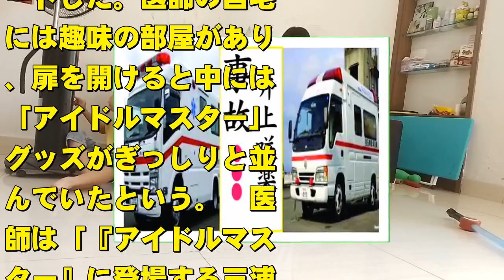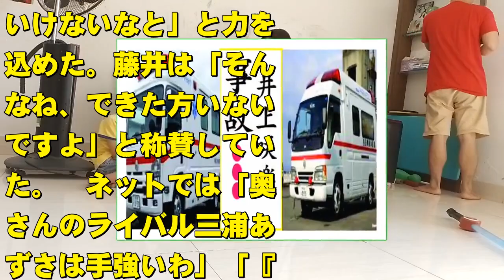井上咲楽の現在！今現在の様子がヤバすぎる・・・